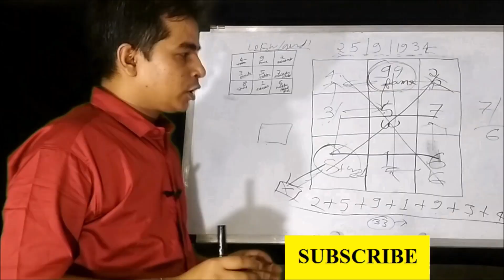मामूली बांसुरी आपके जिंदगी को बदलने की ताकत रखता है, वास्तु का यह प्रयोग अपने जिंदगी में जरूर करें